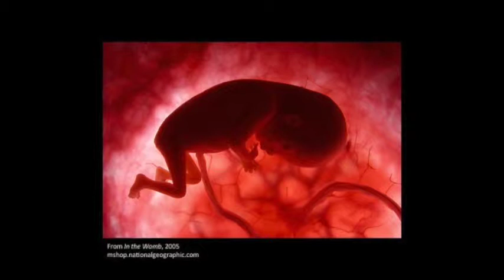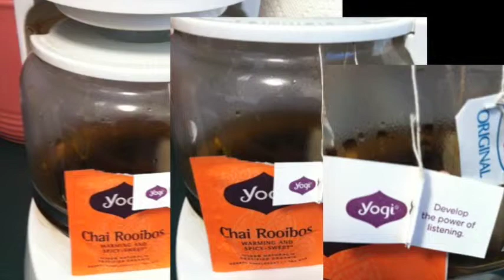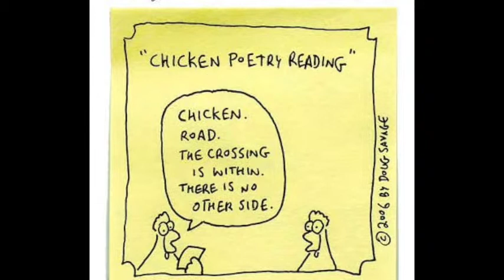Out Of the Everywhere: A Priori Rhetoricity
None of us chooses the hour or the place or the circumstances of our birth. We do not choose our parents, our ethnicity, our native language, our physical features, or our non-physical characteristics. We come from, as 19th century Scottish writer George MacDonald put it, "out of the everywhere, "into here,"  but that here—not the here—is different for each one of us—and this difference is what we have in common.

References
Burke, Kenneth. The Philosophy of Literary Form. Berkley: University of California Press, 1974. Print.
Davis, Diane. Inessential Solidarity: Rhetoric and Foreigner Relations. Pittsburgh: University of Pittsburgh Press, 2010. Print.
Kant, Immanuel. "An Answer to the Question: What is Enlightenment?" 1784/1798. Immanuel Kant: Practical Philosophy. Ed. and Trans. Mary J. Gregor. Cambridge: Cambridge University Press, 1996. Web.
Latour, Bruno. An Inquiry into Modes of Existence: An Anthropology of the Moderns. Boston: Harvard University Press, 2013. Print.
MacDonald, George. "Baby." Edmund Clarence Stedman, ed. (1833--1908).  A Victorian Anthology, 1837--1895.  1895. Web.
Rice, Jeff. Digital Detroit: Rhetoric and Space in the Age of the Network. Carbondale: Southern Illinois University Press, 2012. Print.
Rice, Jenny. Distant Publics: Development Rhetoric and the Subject of Crisis. Pittsburgh: University of Pittsburgh Press, 2012. Print.
Rickert, Thomas. Ambient Rhetoric: The Attunements of Rhetorical Being. Pittsburgh: University of Pittsburgh Press, 2013. Print.
Travers, P. L. (1981, 1963). Mary Poppins and Mary Poppins comes back (M. Shepard, Illus.). Orlando, FL: Harcourt. (Original works published 1934 and 1935, respectively)
Vanderpool, Clare. Moon Over Manifest. New York: Yearling, 2010. Print.
Vanderpool, Clare. "My First Book: The Idea for Moon Over Manifest." Clare Vanderpool: Children's Book Author. Web

Slide Images:
#2. Barred Galaxy -- NASA, ESA, M. Robberto ( Space Telescope Science Institute/ESA) and the Hubble Space Telescope Orion Treasury Project Team /
#3. Orion Nebula -- NASA, ESA, M. Robberto ( Space Telescope Science Institute/ESA) and the Hubble Space Telescope Orion Treasury Project Team /
#4. From In the Womb, 2005, mshop.nationalgeographic.com
#5. Photo by A.W. Anderson
#6. Background Leaf image by Microsoft Clip Art; Sunflower Photo by Yves Couder manipulation and composition by A.W. Anderson
#7. Chicken! by Lee Anderson, photo by A.W. Anderson; Egg image from Florida Center for Instructional Technology
#9. Upper Left: Inner Canyon of Black Canyon of the Gunnison (Colorado), National Park Service/Lisa Lynch Upper Right: Olympic National Park (Washington),
Lower Right: Meanders in the Owens River (California), University of Oregon
#10.  "The Rhetoric of 'Superbabies,'" Section 25 Psych 1001.
#11 & #12. See Travers, P. L. above
#14. See Vanderpool, Clare above.
#17. Upper Left Middle: MicroSoft Clip Art Gallery; Lower Right: Safety Harbor stop sign, A. W. Anderson
#18. Photo by A. W. Anderson
#20. From the Pinellas Trail in Palm Harbor, photo by A. W. Anderson